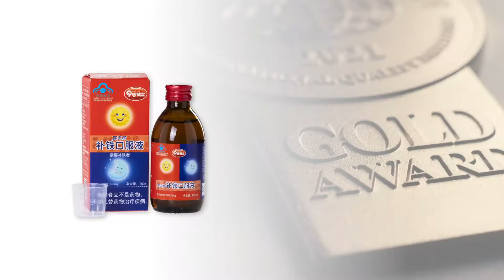奇鹤堂补铁口服液 | 金奖 Monde Selection 2021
在2021年世界品质评鉴大会中，江西奇鶴堂健康产业有限公司 公司的产品 奇鹤堂补铁口服液 (QiHe Tang Zhenshi Brand Liquid Iron Supplement) 被授予了权威的 金奖。

在庆祝已获得 60 年评鉴经验的同时，Monde Selection 已成为基于感官和科学参数评测消费品品质的领导者。 产品评鉴过程由在该领域具有丰富经验的营养师、健康顾问、化学家、工程师和大学教师组成的评审专家委员会进行。Monde Selection 营养膳食和健康类产品评审的任务是验证产品的营
养成分的含量与产品对外宣称的商业声明之间的对应关系。所有的商业声明都必须适当，并有科学依据可证实。Monde Selection 在执行质量控制时还将参照欧洲和美国的官方规范。本研究机构与经过认证实验室如 ECCA 和 Brucefo 等进行密切合作，对产品进行特定的分析。虽然现阶段全球仍然处于特殊状况下，但仍有来自 90 个国家 / 地区的 1000 多家公司在今年的「世界品质评鉴大会」中提交了超过 3,100 种产品申请进行评鉴。